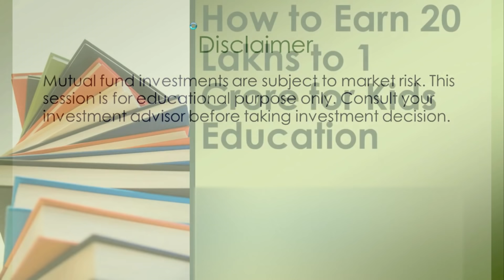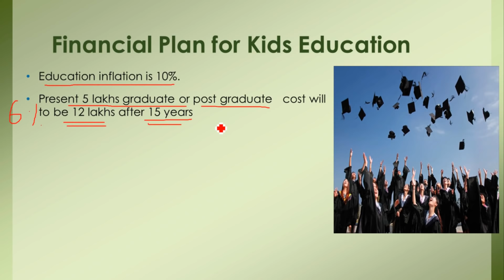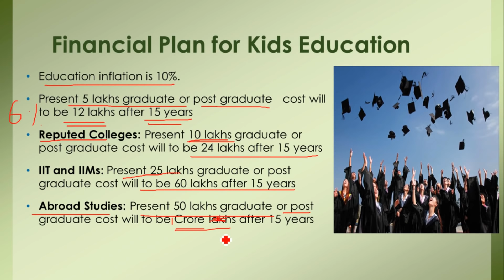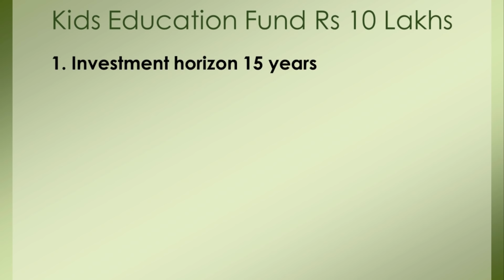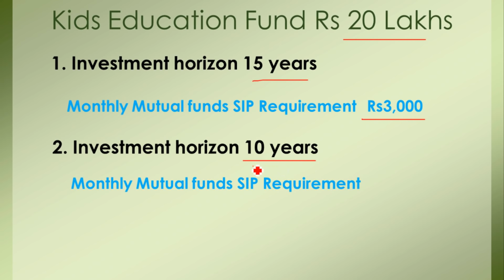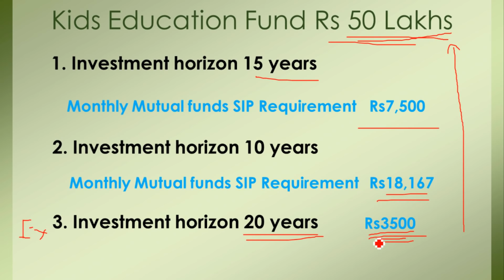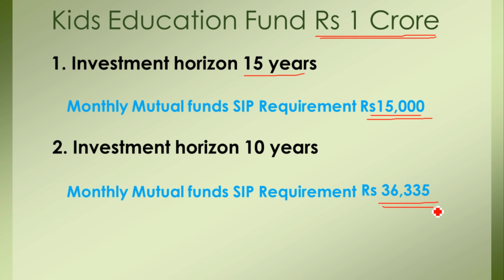How to Earn 20 Lakhs to 1 Crore for Kids Educations with Rs 3000 to 15000 Monthly SIP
In this session, I have discussed about a financial plan that how to plan in kids’ education goal using mutual fund investments.